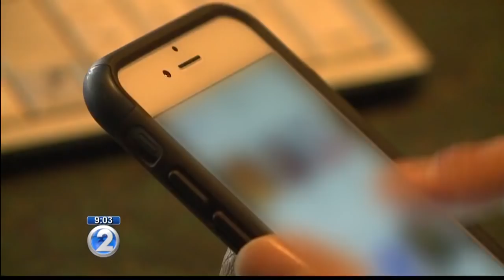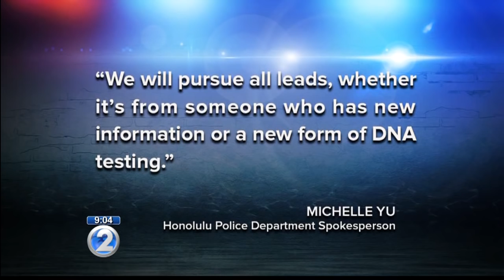Murder victim’s brother says revisiting cold case could finally lead to closure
The brother of one of the victims is hoping police can use new technology to solve the old case.